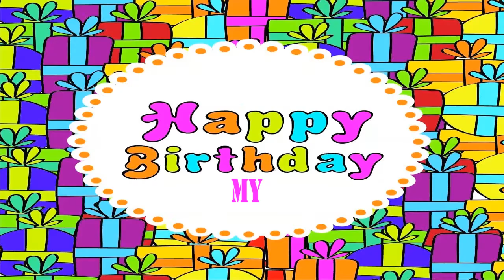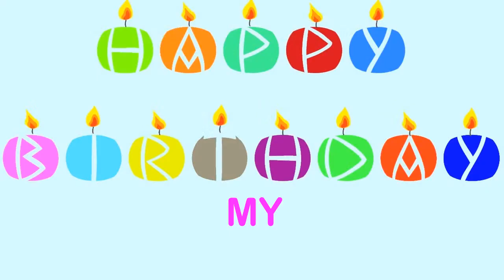My Birthday Wishes & Mensajes